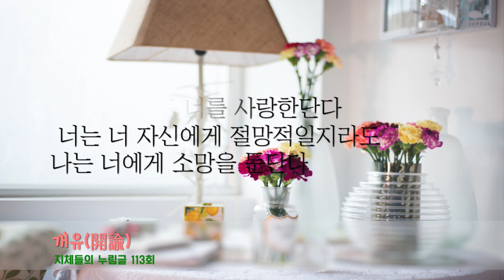지방교회 지체들의 누림글 113회 -개유(開諭)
성경말씀
'그러므로 내가 저를 개유하여 거친 들로 데리고 가서 말로 위로하고 거기서 비로소 저의 포도원을 저에게 주고 아골 골짜기로 소망의 문을 삼아 주리니 저가 거기서 응대하기를 어렸을 때와 애굽 땅에서 올라 오던 날과 같이 하리라 '
호세아 2:14-15